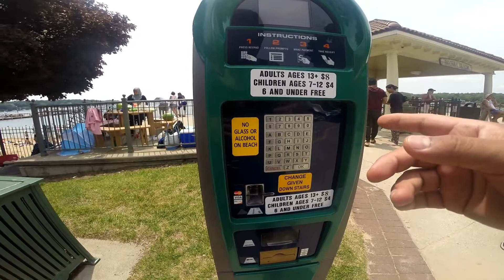Trip to lake geneva wisconsin